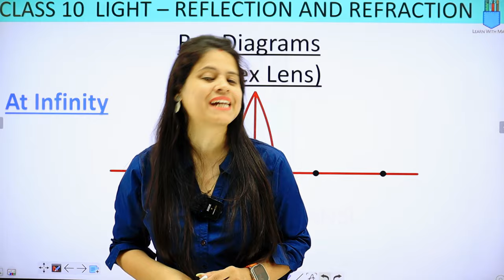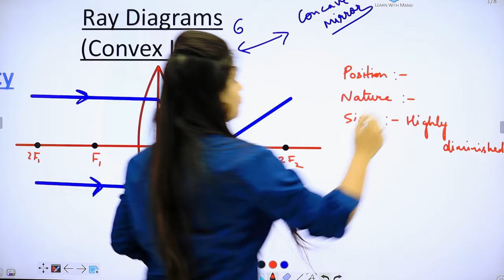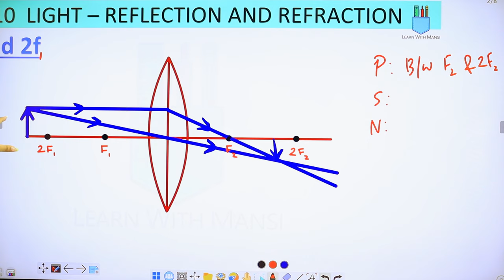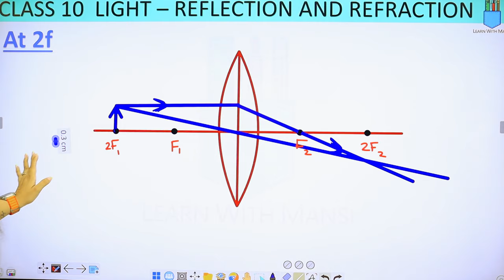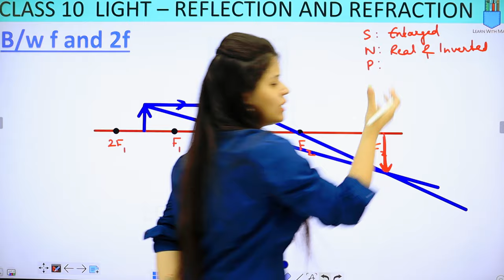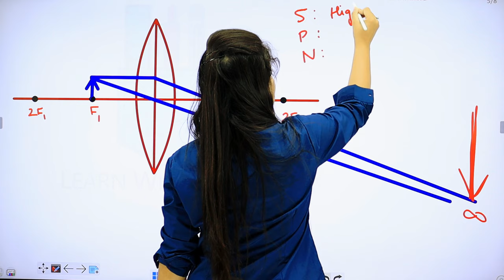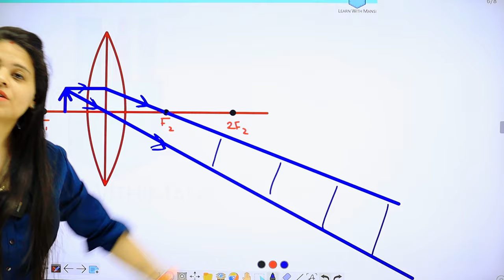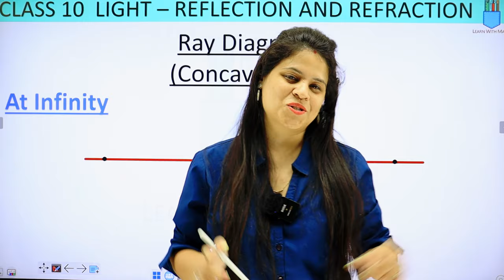Convex Lens Ray Diagrams | Chapter 9 | Light Reflection and Refraction | Class 10 Science | NCERT